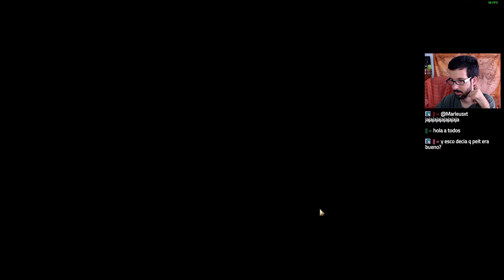ENTRENANDO PARA EL EVENTO CIVILIZACOMOPUEDAS ► Civilization VI - Roma